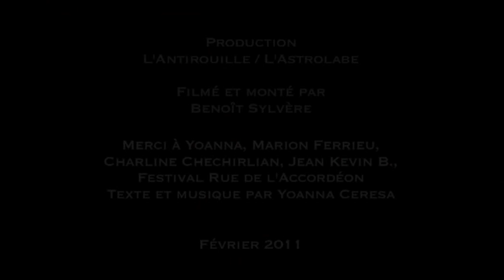Astro Unplugged // Yoanna "Rat d'labo" @ L'Astrolabe - Orléans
A l'occasion du Festival "Rue de l'Accordéon", Yoanna mène la danse avec son accordéon, accompagnée par Marion Ferrieu au violoncelle.
Elles interprètent le titre "Rat d'labo" dans les loges de l'Astro ...